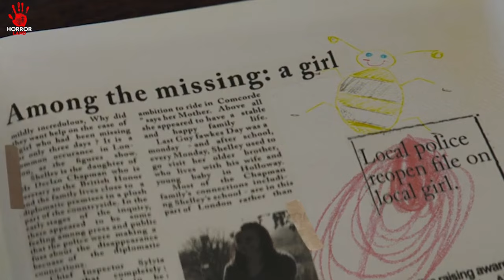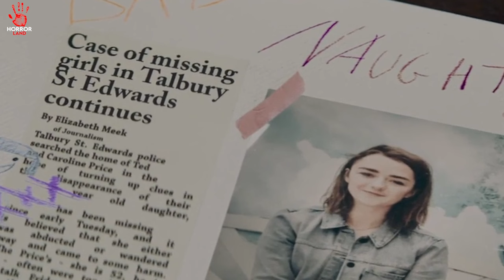IS GHAR ME NAHI AANA THA | THE OWNERS Explained in Hindi | Horrorland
THE OWNERS (2020)